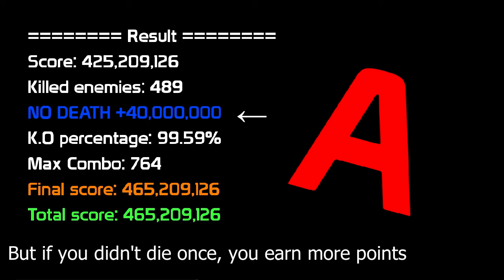[Target Xplosion] Game system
In this video, I'm talking about the game system of Target Xplosion.

CC-BY 3.0